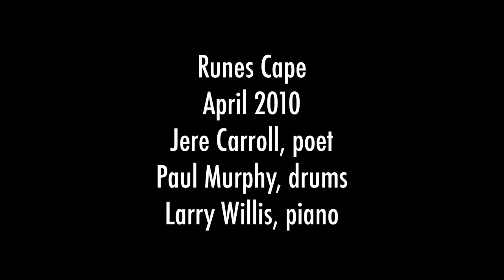Paul F. Murphy - Extortion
EXTORTION
Jere Carroll, poet
Paul Murphy, drums
Larry Willis, piano
Dominic Fragman, slideshow

Recorded at Lion and Fox Studios